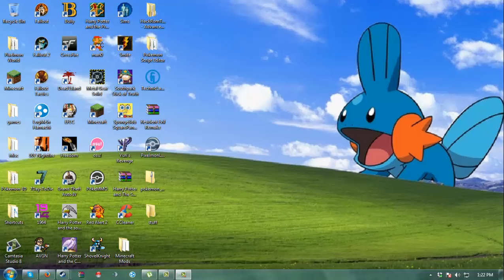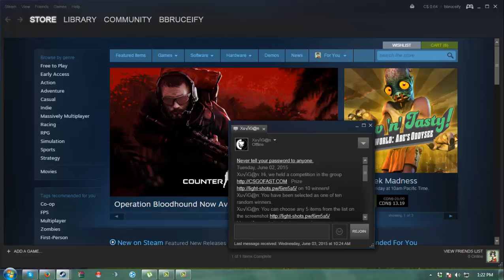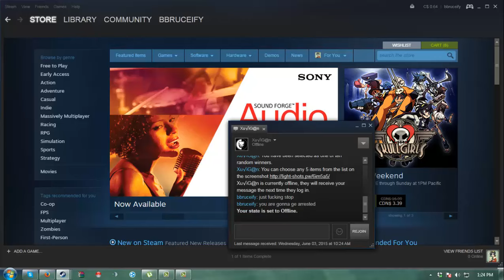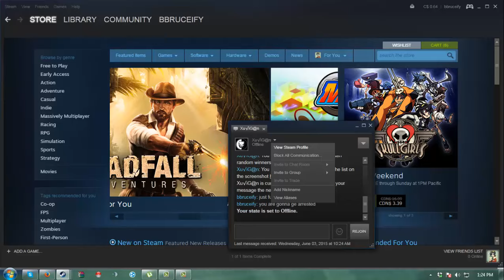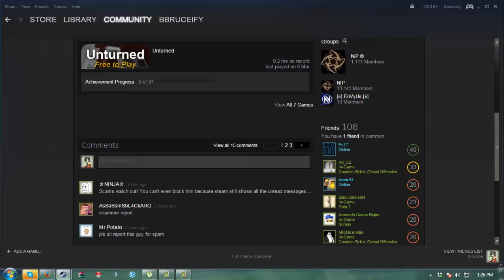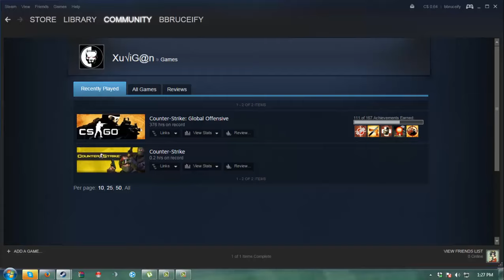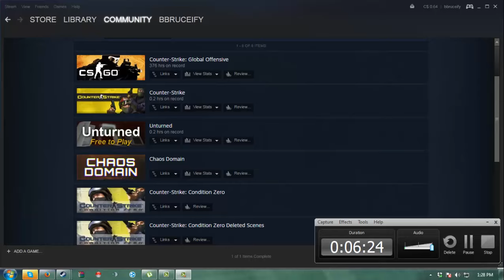Internet Scam Episode 2 - Free Steam Games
Another Asshole